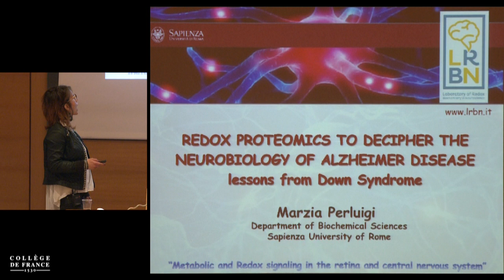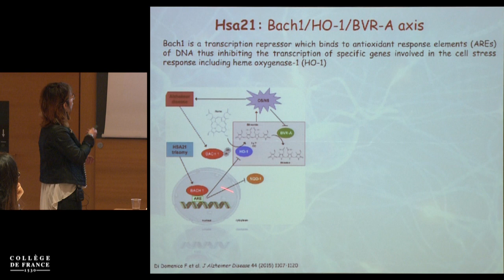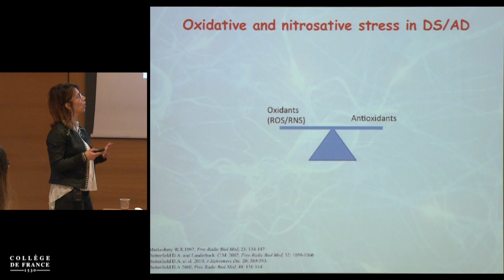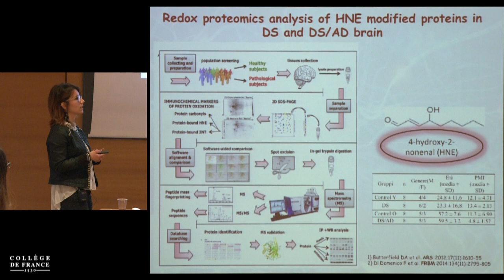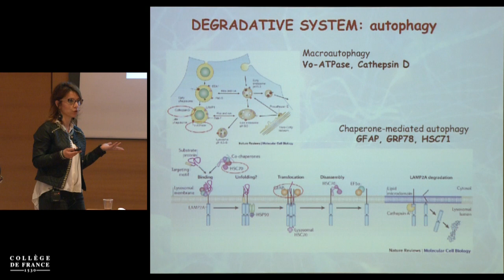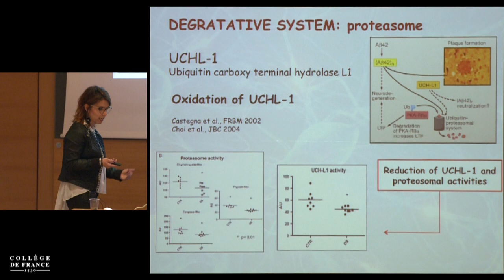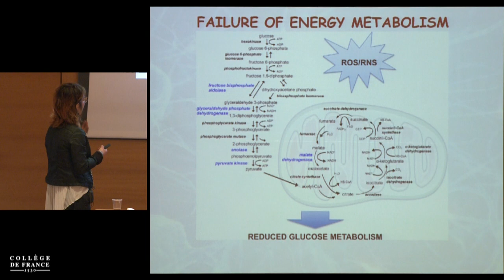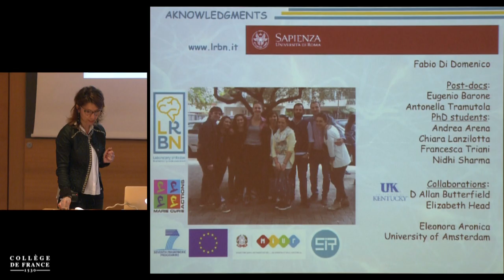Metabolic and Redox Signalling in the Retina... (5) - José-Alain Sahel (2015-2016)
Journée d'étude 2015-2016 : Metabolic and Redox Signalling in the Retina and Central Nervous System
Conférence du mercredi 16 mars 2016 : Metabolic and Redox Signalling in the Retina and Central Nervous System

Intervenant(s) : Marcia Perluigi, Sapienza University of Rome

Professeur : José-Alain Sahel